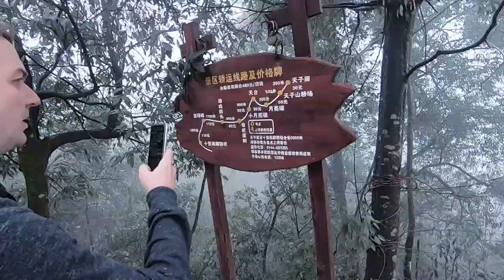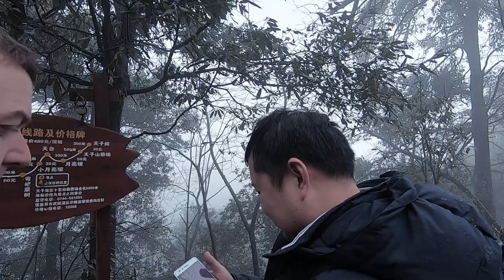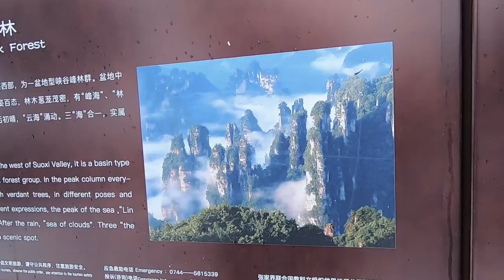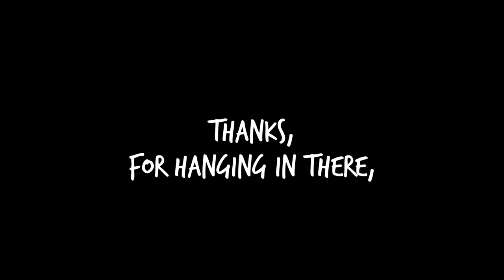Lost in the Zhangjiajie National Forest Park | This doesn't look good!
On a hiking adventure in Zhangjiajie National Forest Park in China, to find the mountains made famous in the Avatar movie, we depart the normal trail in search of an epic view. Several hours later we are debating whether that might not have been the smartest idea...

Never miss a video from me! :-)